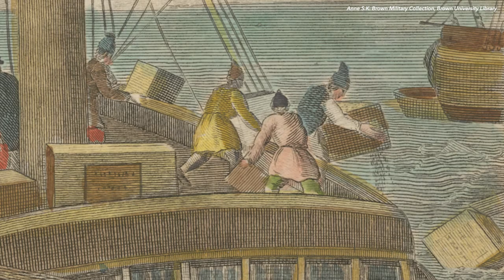Taking Tea at Michilimackinac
Learn about the importance of tea at Michilimackinac and within the Brititsh empire with our Curator of History, Craig Wilson.